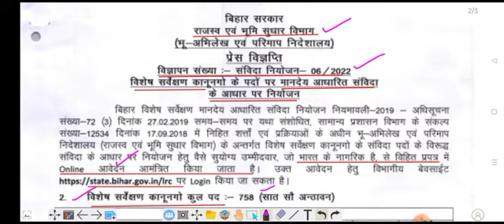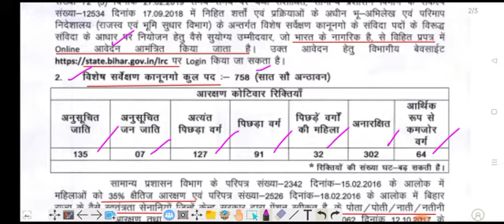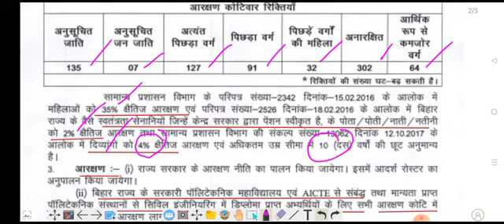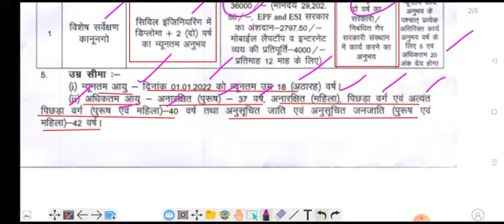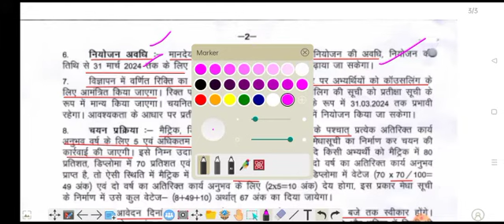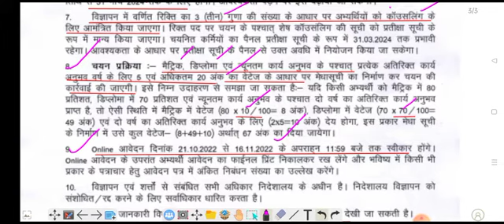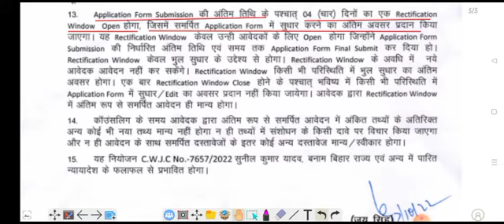Bihar DLRS vacancy 2022 !! Bihar LRC KANOONGO recruitment 2022!! सम्पूर्ण जानकारी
Bihar LRC KANOONGO recruitment 2022
Bihar DLRS vacancy 2022  eligibility
Bihar LRC KANOONGO recruitment 2022 selection process
Bihar DLRS vacancy 2022  how to apply
Bihar LRC KANOONGO recruitment 2022 online form

        Way to Success Platform

You can see other important vacancy inmy telegram page also